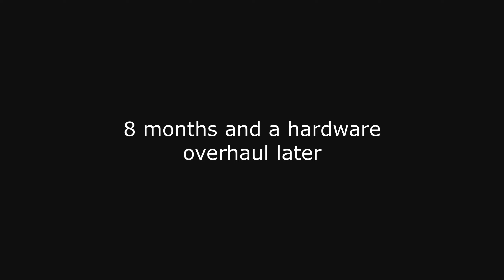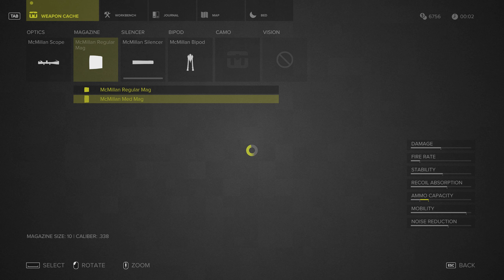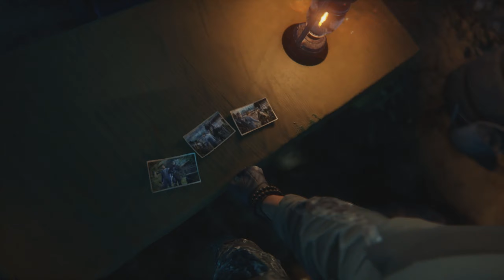Sniper Ghost Warrior 3 Sabotage Part 2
Making a bit more progress in the main story. It only took 8 months to get back to it.